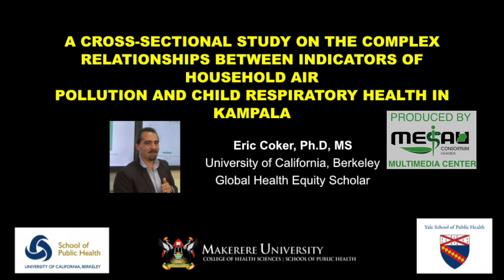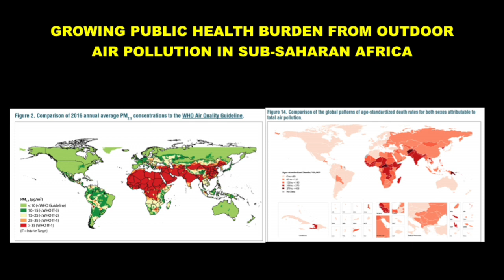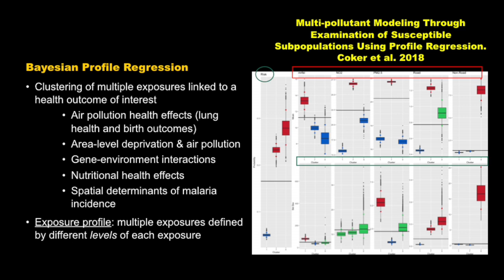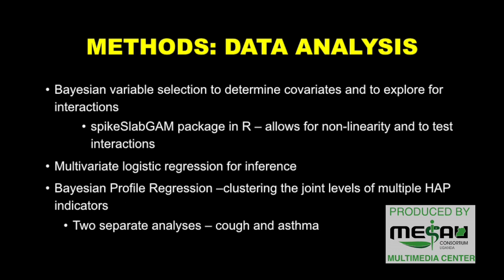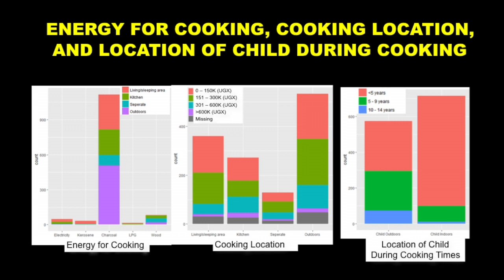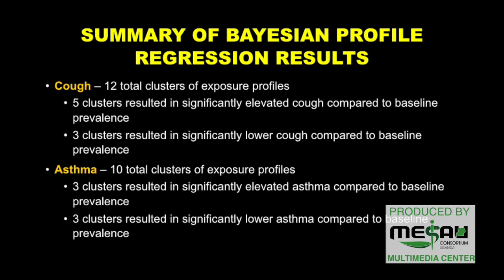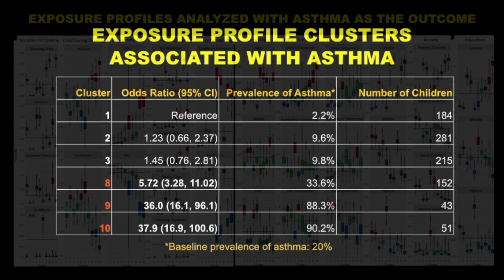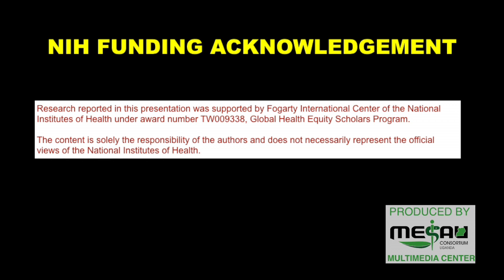eric cocker HD 720p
A CROSS-SECTIONAL STUDY ON THE COMPLEX RELATIONSHIPS BETWEEN INDICATORS OF HOUSEHOLD AIRPOLLUTION AND CHILD RESPIRATORY HEALTH IN KAMPALA